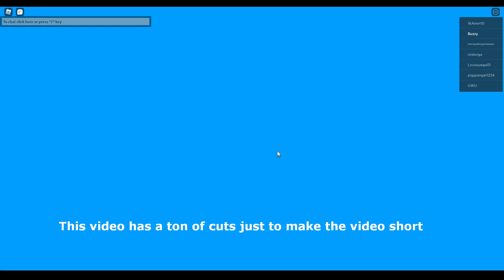The Roblox Cruise Experince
0 stars!!1!
monster tride to attack us and bad captan!11!11!!
chapters
- 0:00 start of video
- 0:32 gameplay begins
- 2:12 ball game
- 3:07 sleepy
- 3:18 GHOST SHIP GHOST SHIP
- 3:38 electrical work
- 4:10 spooky bathroom ? is no spooky?
- 4:40 outfit time
- 5:00 arcade
- 5:50 arcade: Spooky Edition
- 7:37 I EAT BERRIES NOT MEAT. SO GO GET SOME BERRIES AND NOT MEAT.
- 8:50 jail time
- 10:10 thats not suspicious at all
- 10:20 jail time
- 10:35 oh no. piratee guy
- 11:31 WARNING! WARNING! VIDEO IS GETTING TOO LONG
- 13:31 bad cruise experice. 0 stars